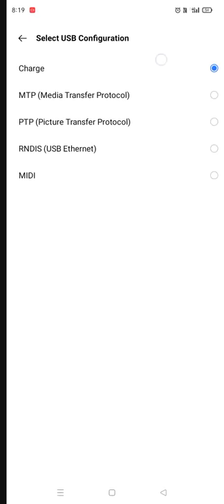how to panda mouse pro deactivation problem solve